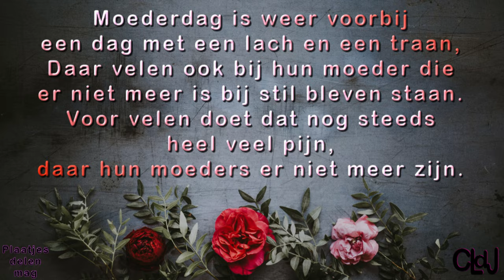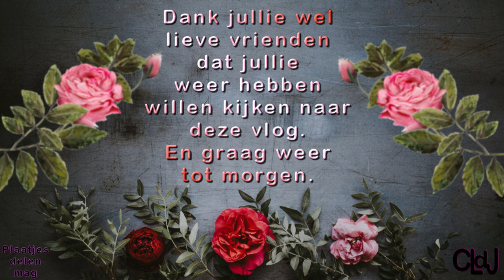di 30 apr | Onverwachts visite | Erwin in huis | Bij de oude V&D kijken | Naar Marianne. #2176